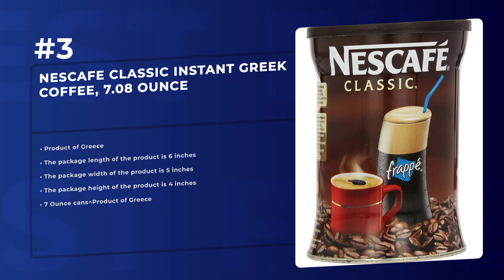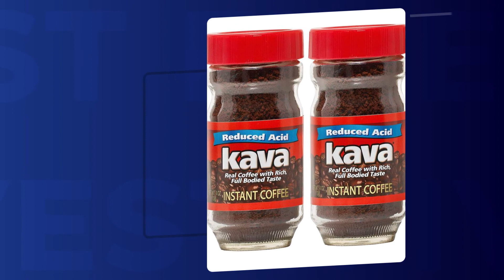Best 5 Instant Coffee 2021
Products links:
5. Kava Acid Neutralized Instant Coffee, 4 Ounce (Pack of 2):

4. Folgers Cappuccino French Vanilla Instant Coffee Beverage Mix, 32 Single Serve Packets:

3. Nescafe Classic Instant Greek Coffee, 7.08 Ounce:

2. Cafe Tastlé 100% Organic Instant Coffee, 7.14 Ounce:

1. Maxwell House International Cafe Suisse Mocha Instant Coffee (7.2 oz Canisters, Pack of 4):

Related Questions...
Which is the best Instant Coffee?
Which brand has the best Instant Coffee?
Which is the current best Instant Coffee?

TAGS

Instant Coffee, top Instant Coffee, top 5 Instant Coffee, best Instant Coffee, best 5 Instant Coffee, fivest, five5t